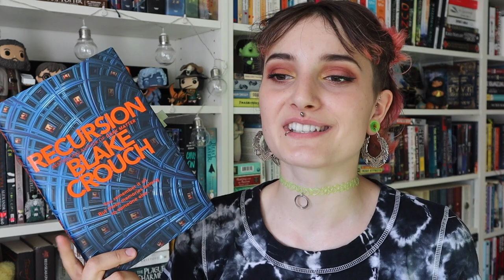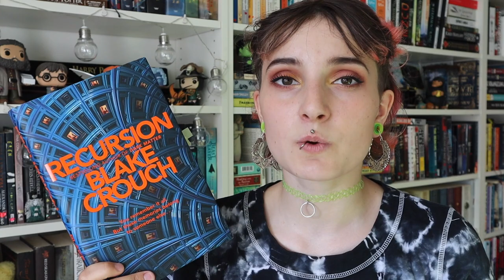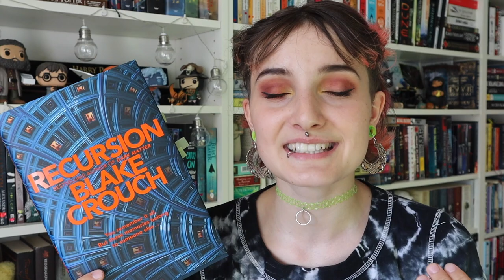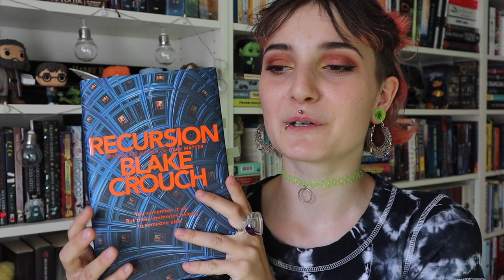Recursion by Blake Crouch // Book Review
Hello Readers! Recently read the new release Recursion by Blake Crouch, and fell in love. This is a legit review and not a book gushing video though. I hope you enjoy and comment your thoughts on Recursion below!